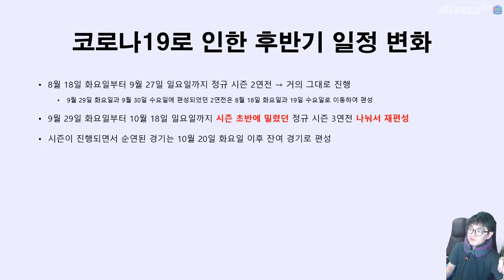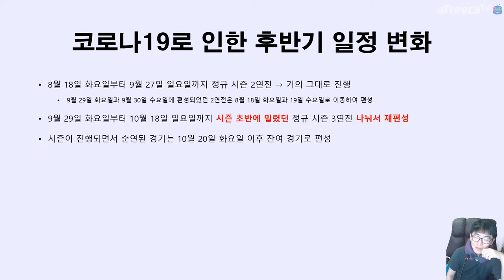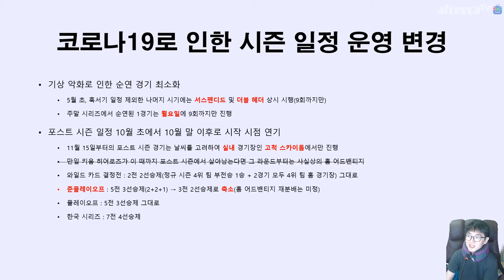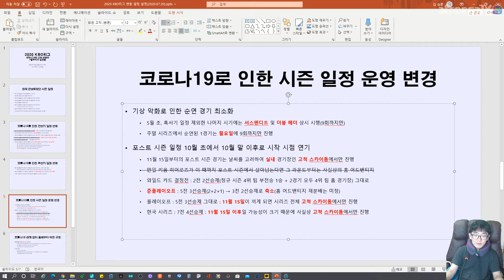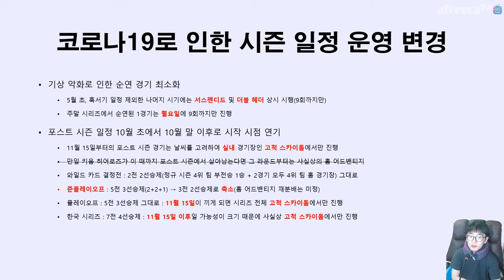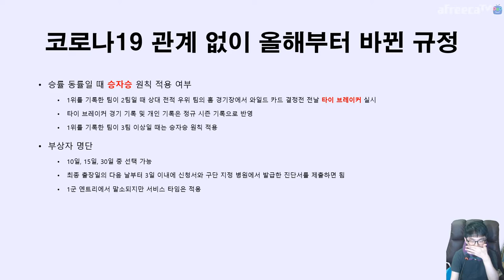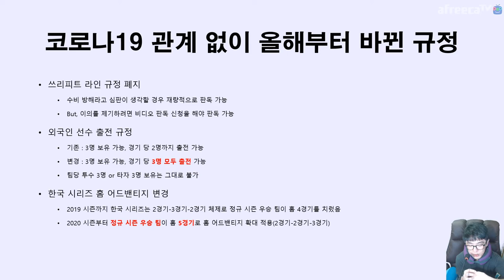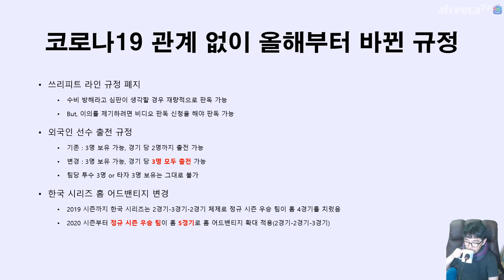원래 🏅 올림픽 🥇 브레이크인데 😷 이 시국에 1년 밀려서 7월 24일부터 다시 편성된 야구 ⚾️ 일정 KBO League | 지테TV 스포츠 이야기 Sports Talks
원래는 7월 23일에 전반기 일정이 끝나고 25일에 인천에서 올스타 게임이 있을 예정이었어요. 그리고 올림픽 브레이크를 들어갈 예정이었는데, 이 시국에 올림픽이 1년 밀리면서 텅 비게 된 3주의 시간. 올 시즌 KBO리그가 6주 가량 늦게 개막했는데, 이로 인해 3월 말 ~ 4월 초의 3주 가량 일정이 이 시기에 다시 편성되었어요. 나머지 3주 가량의 일정은 기존에 편성했던 2연전 일정이 모두 끝난 뒤 10월 첫 주부터 다시 편성.
시즌이 진행되는 가운데 기상 악화로 순연된 경기들은 10월 20일 이후로 편성되며, 짧게는 1주 길게는 2주 정도가 걸릴 것으로 예상돼요. 이 일정이 끝나면 10월 말 ~ 11월 초부터 포스트 시즌이 진행되는데, 준플레이오프가 5전 3선승제에서 3전 2선승제로 한시적으로 축소되었구요. 11월 중순 이후 겨울 날씨를 고려하여 이 시기 이후의 포스트 시즌 경기에 한하여 한시적으로 중립 경기장 규정을 적용, 11월 15일 이후의 모든 포스트 시즌 일정은 고척 스카이돔에서만 진행돼요.